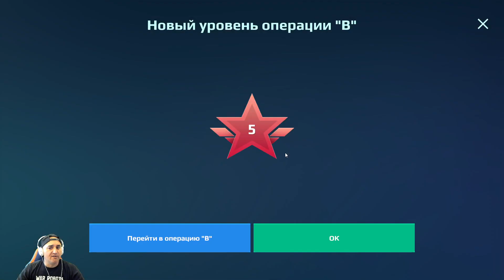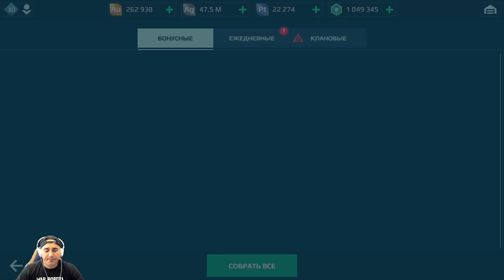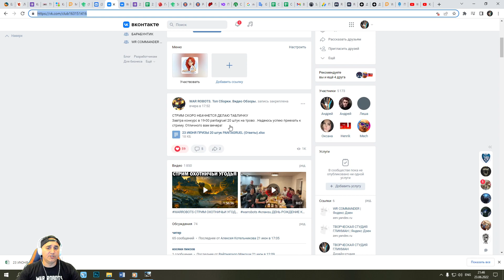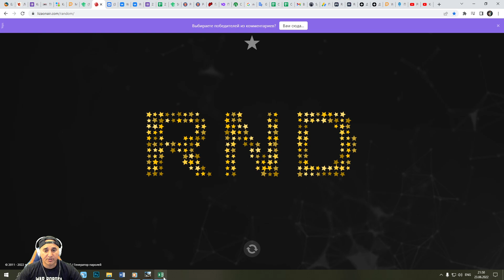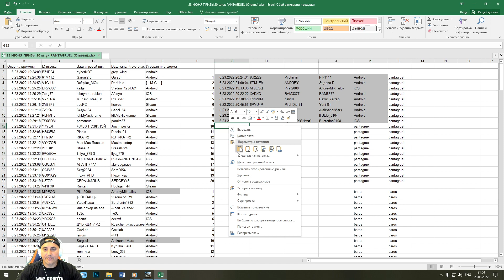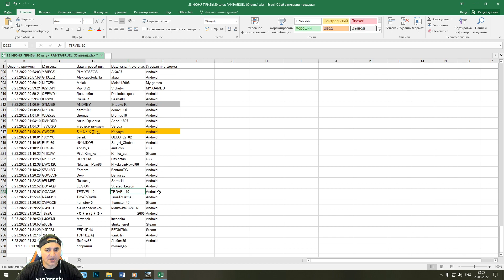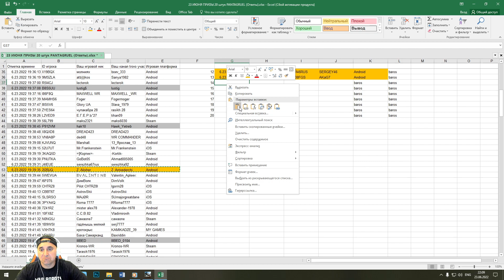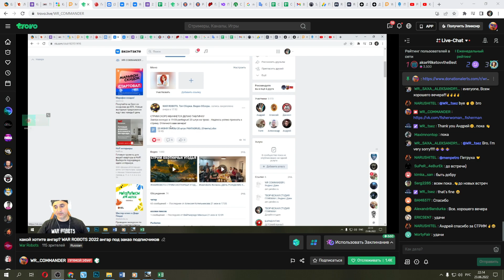ВСЕ КАК ХОТИТЕ АНГАР ПОД ЗАКАЗ WAR ROBOTS 2022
wr.app/WRCOMMANDER играть в war robots
я благодарен вашей поддержке всем добра и мира:
КАРТА СБЕРБАНКА CARD SBERBANK 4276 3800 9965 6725